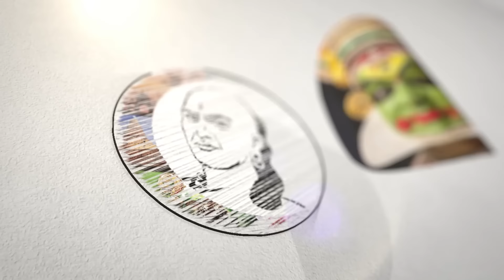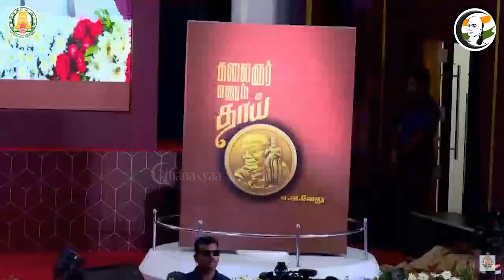Rajnikanth Speeech in Karunanthi Book Release Event | அறிவாளித்தனம் என்பது? | DMK | Stalin | EV Velu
சாணக்யா!